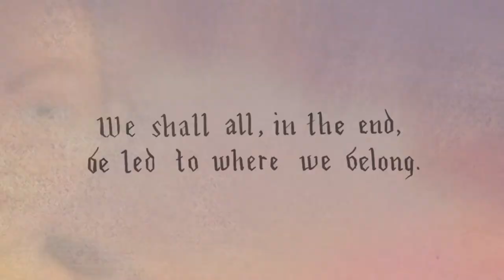The Beatryce Prophecy by Kate DiCamillo - Book Trailer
The Beatryce Prophecy is a magical medieval tale from two masters, Newbery Medal-winning Kate DiCamillo and Caldecott Medal-winning Sophie Blackall – a fantastical meditation on fate, love, and the power of words to spell the world.

Book Blurb:

We shall all, in the end, be led to where we belong. We shall all, in the end, find our way home. In a time of war, a mysterious child appears at the monastery of the Order of the Chronicles of Sorrowing. Gentle Brother Edik finds the girl, Beatryce, curled in a stall, wracked with fever, coated in dirt and blood and holding fast to the ear of Answelica the recalcitrant goat.

As the monk nurses Beatryce to health, he uncovers her dangerous secret – one that imperils them all. And so it is that a girl with a head full of stories must venture into a dark wood in search of the castle of a king who wishes her dead. But should she lose her way, Beatryce knows that those who love her – a wild-eyed monk, a man who had once been king, a boy with a terrible sword and a goat with a head as hard as stone – will never give up searching for her. And to know this is to know everything.